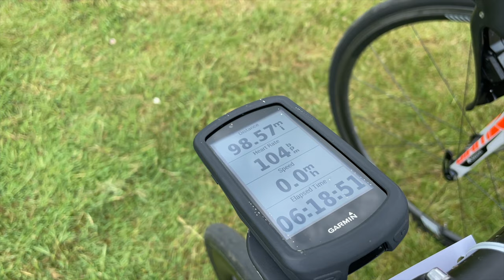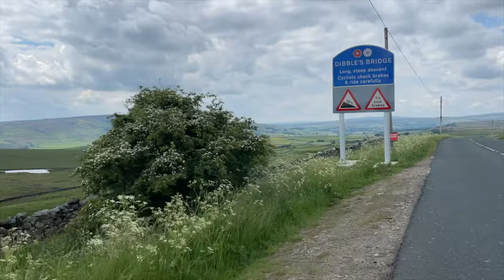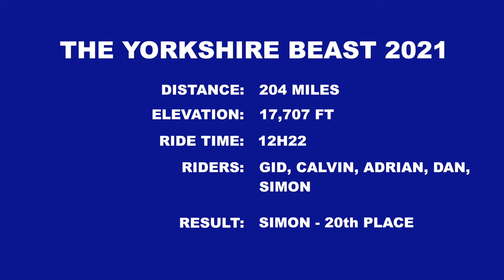The Yorkshire Beast 200 Mile Sportive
This was an epic day in the saddle. 200 miles with 17,700ft of Climbing. The weather forecast looked like it could be very wet but on the day Yorkshire gave us a treat. This is a short video of one of the best days on the bike with my bike mates Gid, dan and VPCC members Calvin and Adrian.